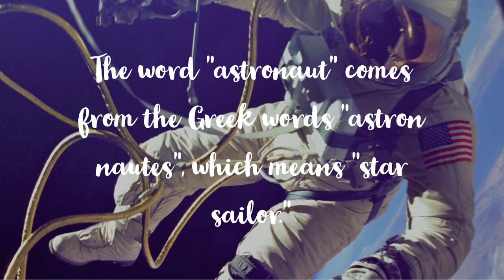Facts About Astronauts